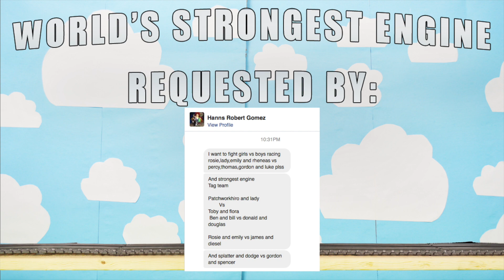BROCCOLI World's STRONGEST Engine 157: Thomas the Tank Engine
World’s Strongest Engine 157 requested by Hanns Robert Gomez

Welcome back to the Trainground. This is the world’s strongest engine competition number 157, BROCCOLI Edition. May the strongest train win!